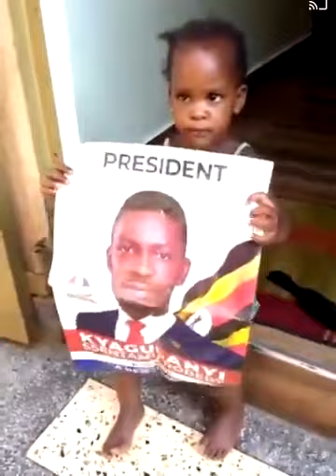NEW UGANDA -A CHILD LOVE "Robert Kyagulanyi"AKA Bobi Wine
Support this hustle folks